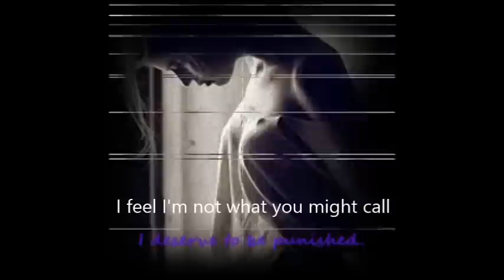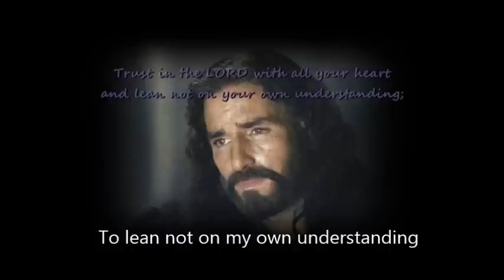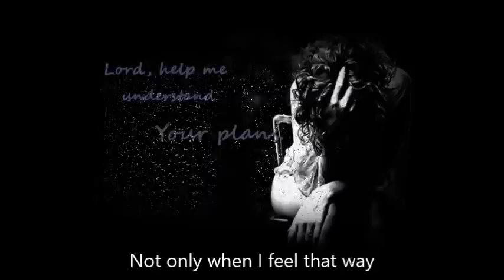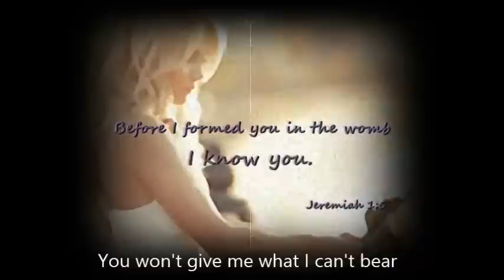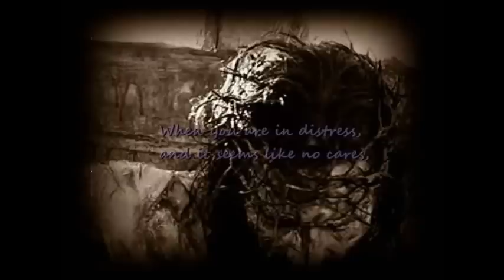Take Me Out Of The Dark by Gary Valenciano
After 2 years since the last time i made my last video "Still" by Hillsong United, here I go again having a moment with my great Creator. My life's been in a rollercoaster ride "I have fought the good fight, I have finished the race, I have kept the faith" (2 Tim 4:7) and yet God always told me to trust Him. "For I know the plans I have for you," declares the Lord, "plans to prosper you and not to harm you, plans to give you hope and a future."(Jeremiah 29:11). Amazing He is... Because I feel Him. He's working things out for me right now.

God feels our pain... He knows when we are hurting. We don't understand why things happen as they do but God knows.

Whatever pain and agony that you may be going through right now, surrender it all to Him in a prayer, and He will heal you. Believe and trust Him in your times of struggle...

Remember.. He is bigger than any problems or issues that we will ever face in our life. Psalm 46:1 "God is our refuge and strength, a very present help in trouble."

note* The song and music "Take Me Out Of The Dark" was still Mr. Gary Valenciano's piece. I don't own them. The pictures and quotes i used to make this video was from Google Search Engine and My Life With God on Facebook.